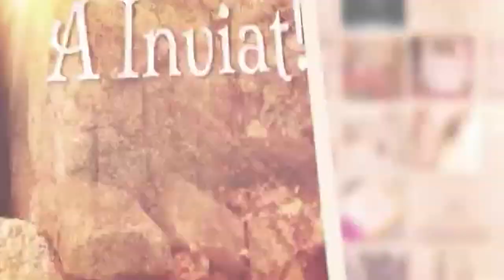ADN-ul bisericii zidite de mantuitor | Ovidiu Drăgan | Puterea cuvântului